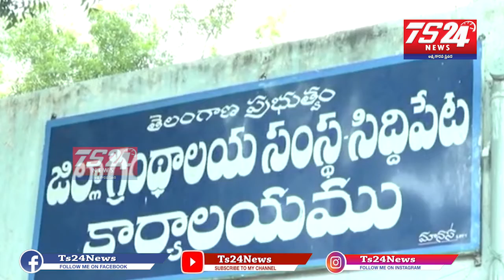సిద్దిపేటలో గ్రంధాలయాల వారోత్సవాల్లో పాల్గొన్న మంత్రి హరీష్ రావు